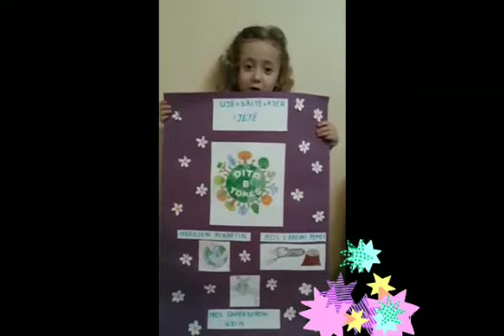Sot unë i premtoj Tokës se